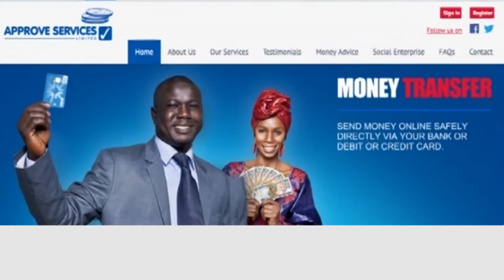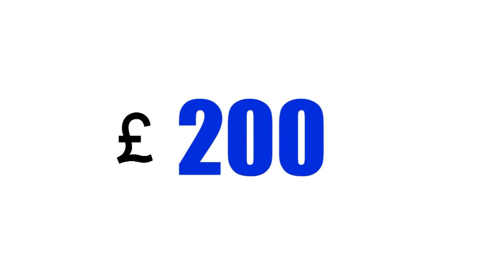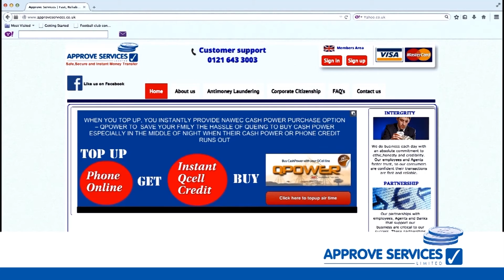KKB EP36 IF YOU DO GOOD DO YOU EXPECT GOOD IN RETURN?